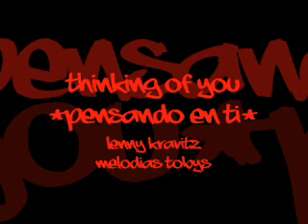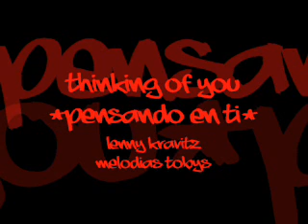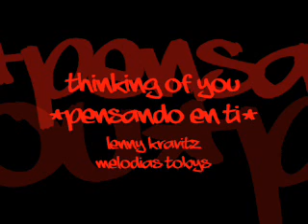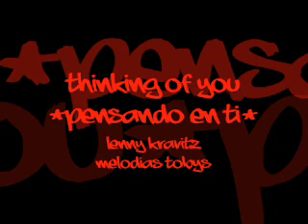thinking of youpensando en ti lennys kravitz